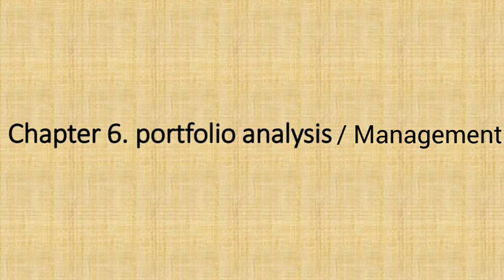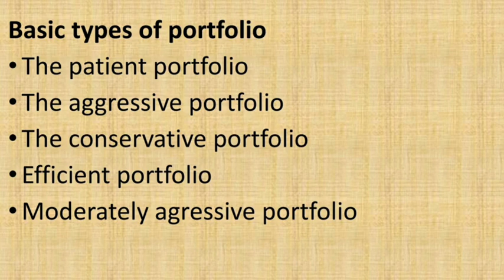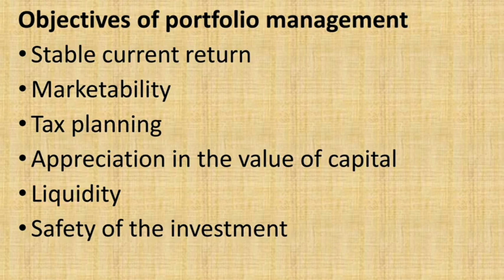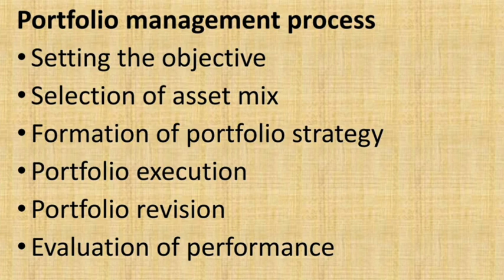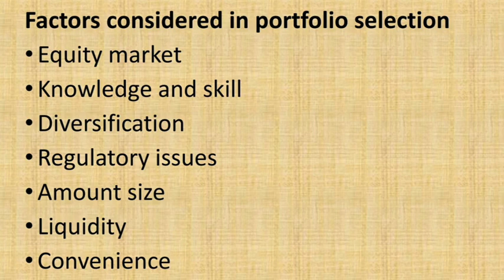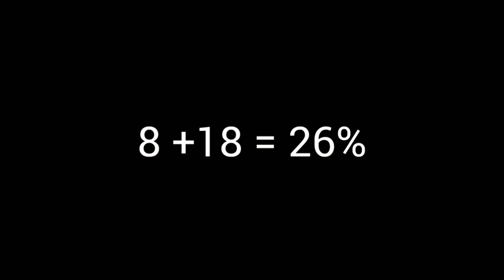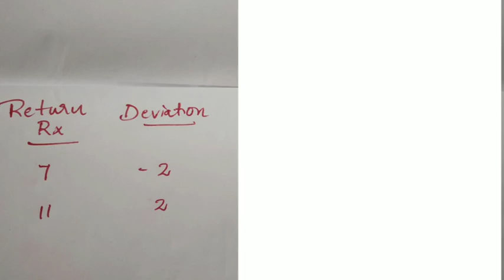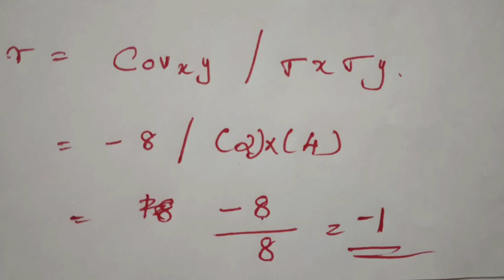Portfolio Analysis | Fundamentals of investment | Calicut University bcom 6thsem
Haiii All .

portfolio Analysis

Thanks for take a look in this channel..

Here we discuss all subjects related with Commerce...

Classes are arranged according to your preference...